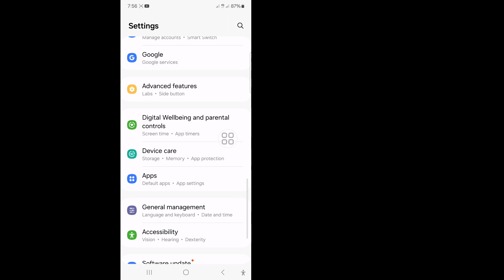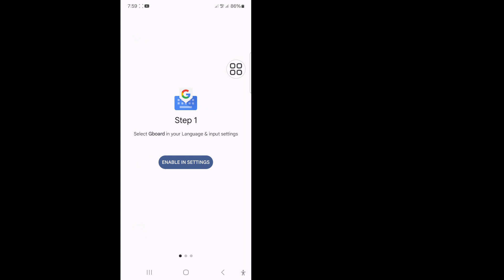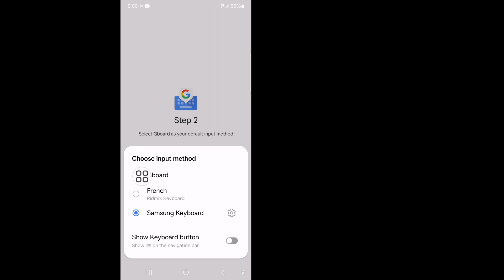How to fix on screen keyboard problem 2024 | manage on screen keyboard problem solved 2024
I'm going to show you How to fix on screen keyboard problem. Watch this video and learn how to fix manage on screen keyboardproblem
how to fix manage on screen keyboard problem
. Please Follow my all Steps on-screen instructions.